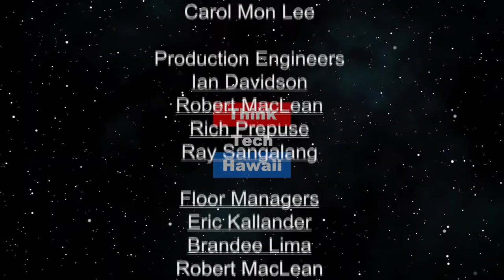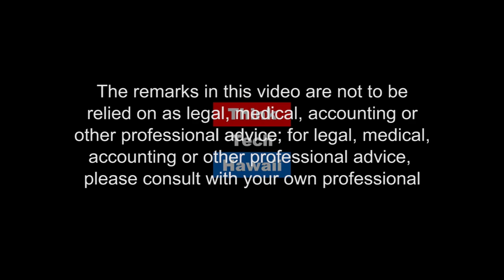Bob Mueller's Day Off (Trump Week)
The host for this episode is Jay Fidell. The guests for this episode are Tim Apicella and Cynthia Lee Sinclair.